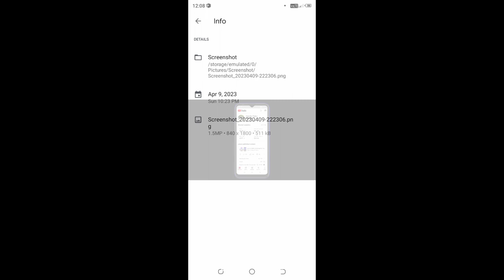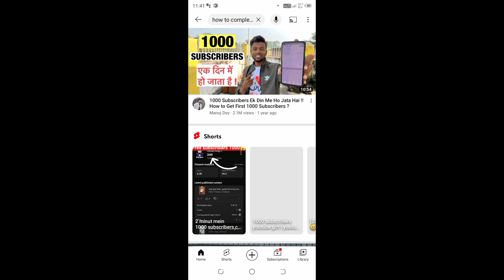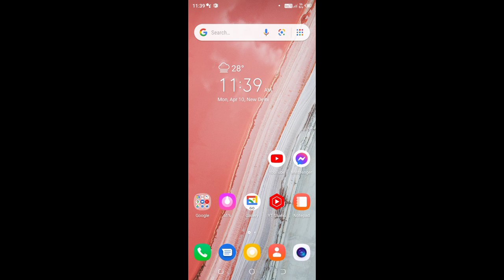How to complete 1k subscribe on YouTube || 1din me 1k subscribe complete | 2023 new trick 😱😱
your quariies-
1. Window 10 computer me brightness kaise Kam Karen || how to adjust brightness of pc || 2023👇

9. how to fix lag problem in Mobile || फोन बिल्कुल भी lag नहीं करेगा Apply only one trick || 2023

my mic

my tripod

Gajendra thakur
from - mp
thanks for reading